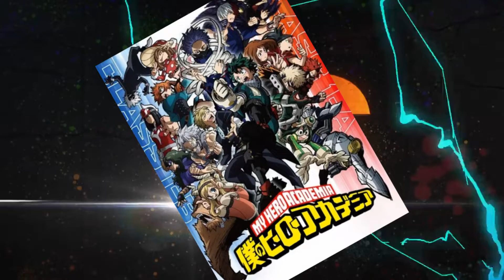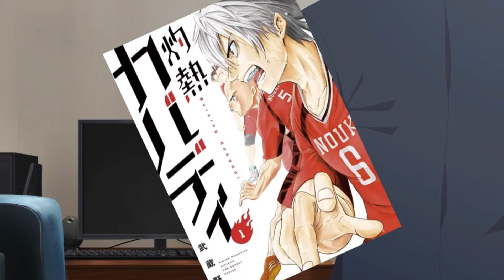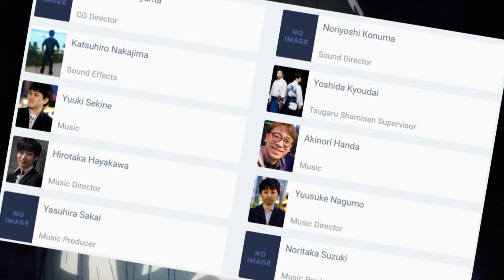The Rest to Watch this Spring 2021 Anime Season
As promised here's the video where I briefly go over the other shows I've watched this season, and tell you their pros and cons if it'll be something that suits your interest for you to pick it up, or if I manage to save your time from sitting down on an experience more painful than enjoyable.

Chapters
00:00 Intro
00:55 Dragon, Ie wo Kau
03:00 Shakunetsu Kabaddi
06:27 Bakuten!!
09:51 Jouran: Princess of Snow and Blood
13:18 Mars Red
16:59 Mashiro no Oto
20:52 Outro

I post fanart and updates!

my dictionary can't even begin to express how much your support helps me out even if you think it's just a small one

might be a bit late or out of date at times